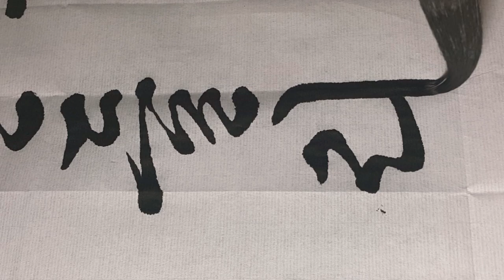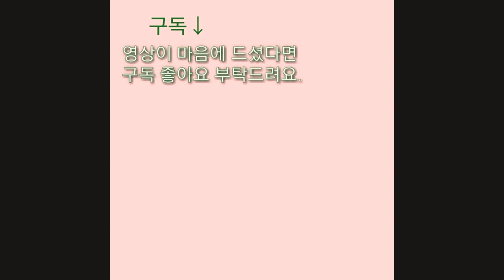흔들리며 피는 꽃 1-3 서예 궁체흘림 calligraphy 書道 書藝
도종환 시인 흘들리며 피는 꽃 1-3 연습글씨